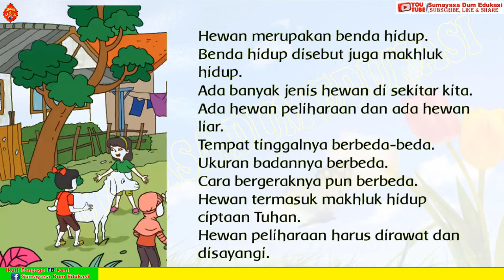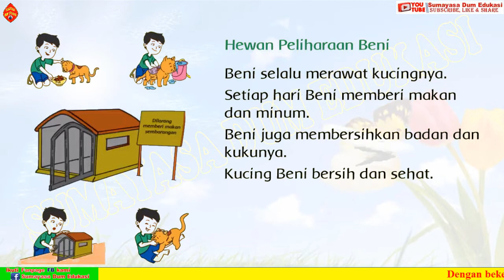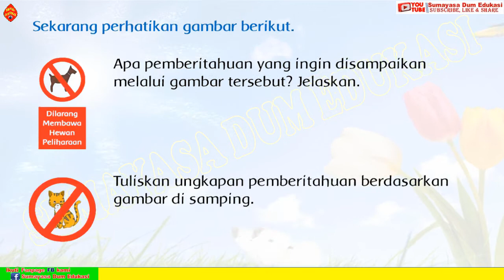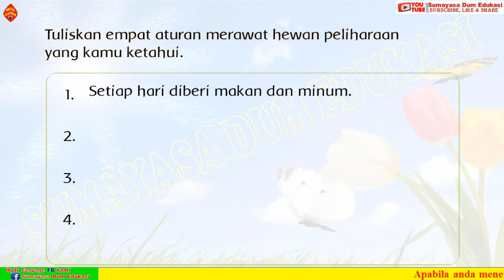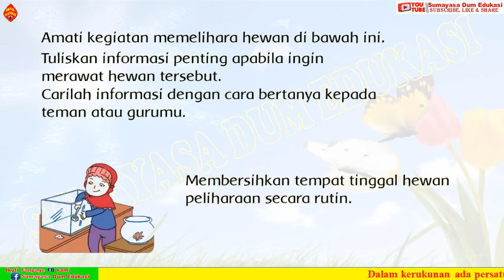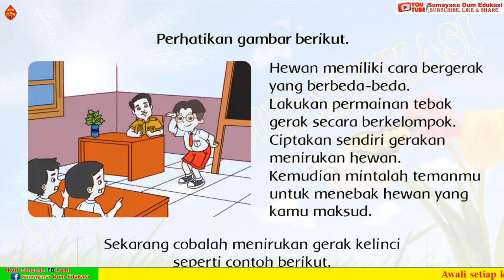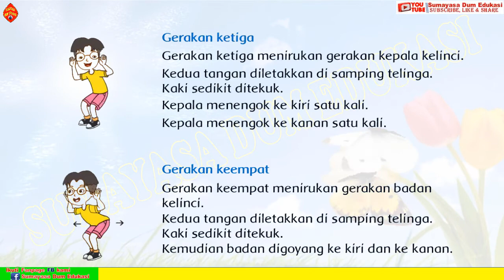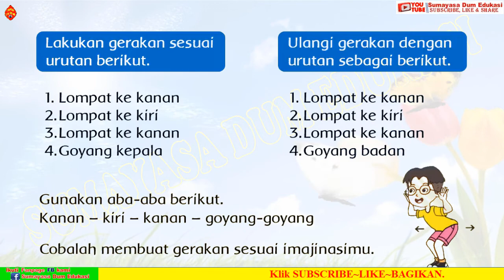KELAS 1 TEMA 7 SUBTEMA 2 PEMBELAJARAN 1